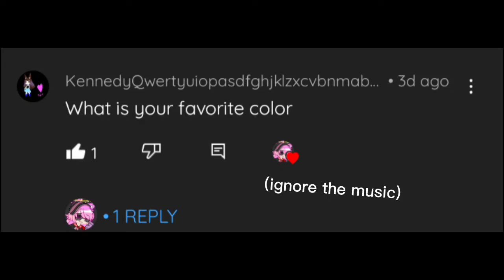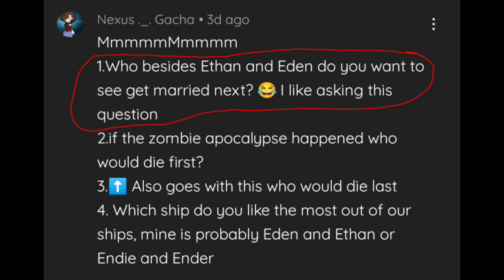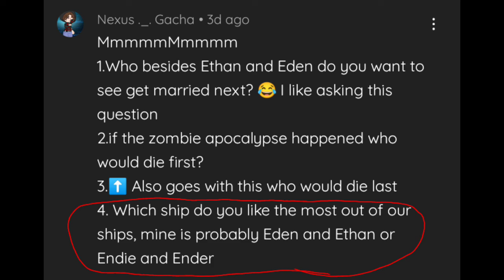500+ special QnA! ||short and probs bad lol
thanks for the questions 😌✨
I'm sorry it took a bit of time to get out 😢
I'm lazy and almost didn't finish this, so I had to push myself to do it since I wasn't posting anything until this was out